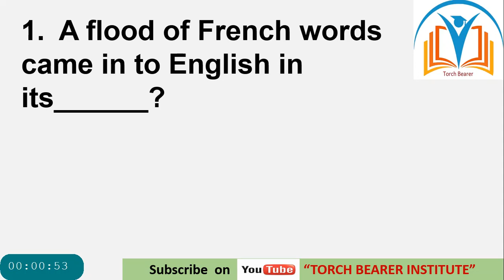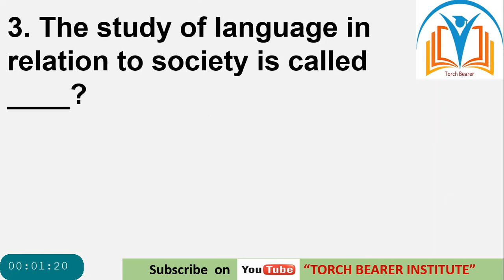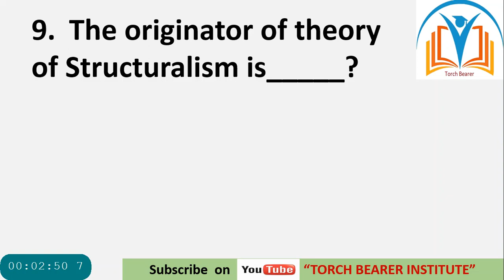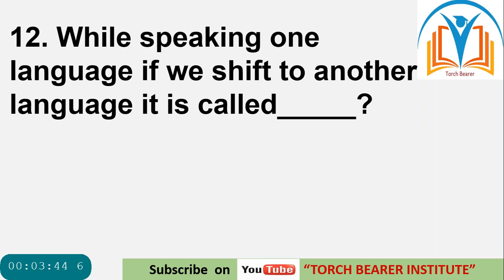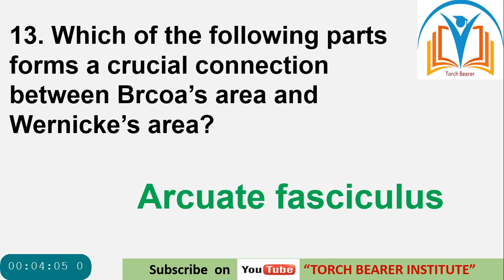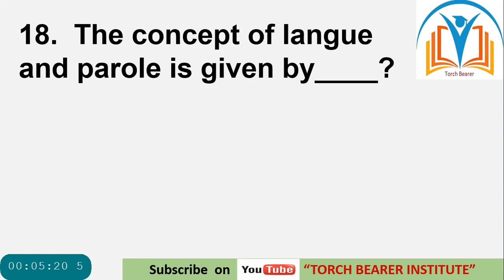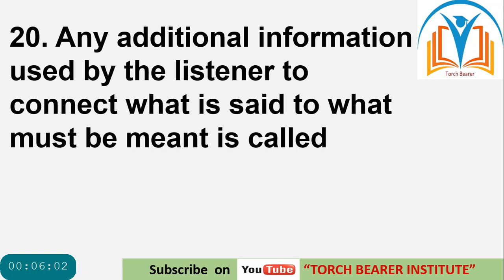PPSC English Lecturer MCQs| English Lecturer Preparation| FPSC English Lecturer Linguistics MCQs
PPSC English Literature MCQs| English Lecturer Preparation| FPSC English Lecturer MCQs| Linguistics
This video contains some important Linguistics MCQs regarding Lecturer English. Two videos which contain Lecturer English Literature MCQs were uploaded a month ago. The links of all English Lecturer Videos are mentioned below.